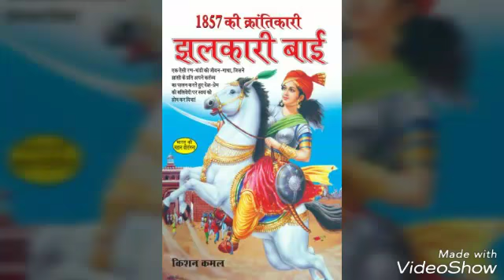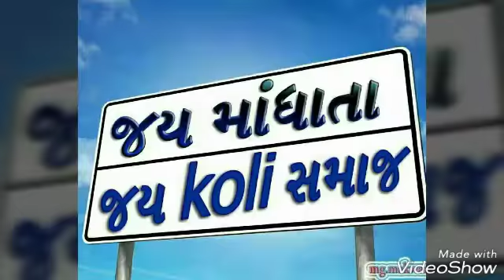|| Mandhata No Jay Jay Kar ||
Koli samaj Gujarat Mandhata Group Gujarat, Gujarati DJ songs, Koli samaj, Kinjal Dave, jignesh kaviraj, Geeta Rabari